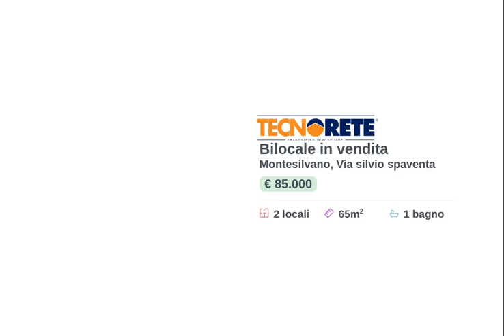Montesilvano, via Spaventa. Bilocale in palazzina storica.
Montesilvano in Via Spaventa, proponiamo in vendita un bilocale situato al primo piano di una palazzina storica, composta da sole sei unità abitative e senza spese condominiali.

L'appartamento, caratterizzato da soffitti alti e fregi, apre su una luminosa zona giorno con accesso diretto alla cucina abitabile ed al ripostiglio.

La zona notte si compone da una spaziosa camera matrimoniale e da un bagno con vasca e finestra.

L'abitazione si presenta in buone condizioni interne, con portoncino blindato, riscaldamento autonomo a radiatori ed corte condominiale con posti bici.

La soluzione è ideale per chi desidera immergersi in un'atmosfera storica e caratteristica, senza rinunciare alla comodità di tutti i principali servizi nelle immediate vicinanze.

Per visionare l'immobile contattaci.